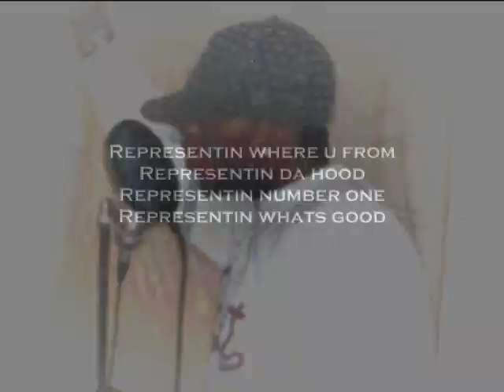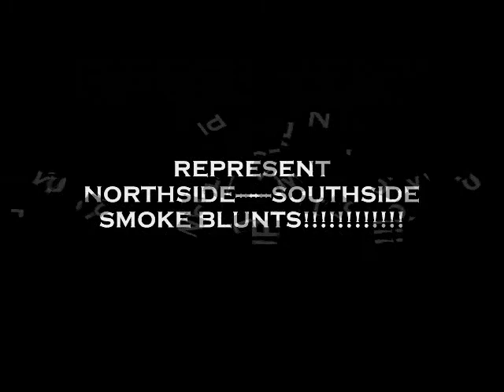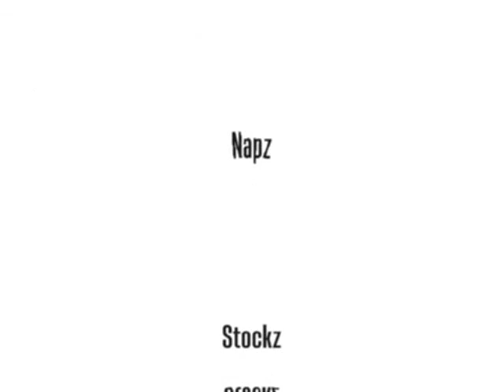Representin' (Feat. Napz, Small Soldier, & Stockz) - D-Influence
PROMOOO...